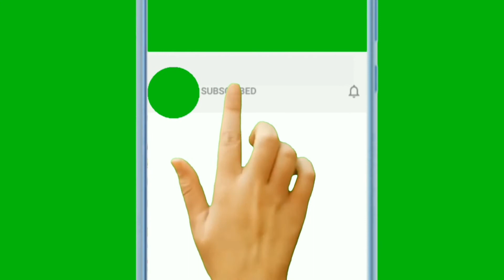Ove činjenice o ovom super povrću sigurno niste znali